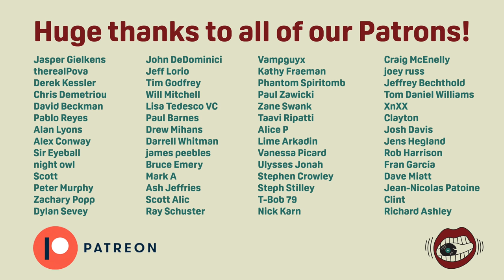Gene Clark Albums Ranked From Worst to Best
This week we're looking at the solo career of former Byrd, Gene Clark. Kram's got the week off this week, so it's just Jason and Joe ranking the 7 studio albums.

Harold Eugene "Gene" Clark (November 17, 1944 – May 24, 1991) was an American singer-songwriter and founding member of the folk rock band the Byrds. He was the Byrds' principal songwriter between 1964 and early 1966, writing most of the band's best-known originals from this period, including "I'll Feel a Whole Lot Better", "She Don't Care About Time", "Eight Miles High" and "Set You Free This Time". Although he did not achieve commercial success as a solo artist, Clark was in the vanguard of popular music during much of his career, prefiguring developments in such disparate subgenres as psychedelic rock, baroque pop, newgrass, country rock, and alternative country.